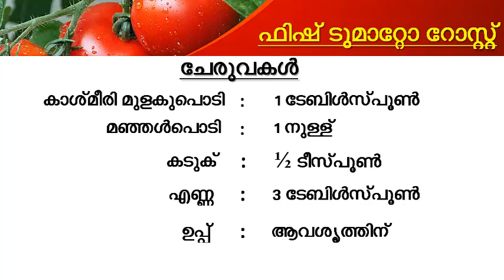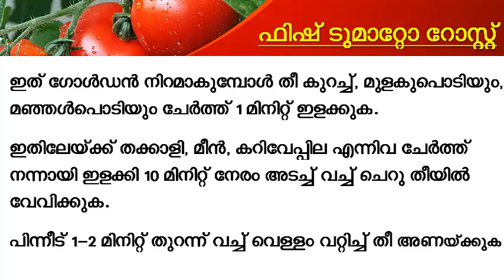How to make Kerala Style Tomato Roast-best combination for chapathi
How to make Fish-Tomato Roast Kerala Recipes
Kerala Style Tomato Roast-best combination for chapathi